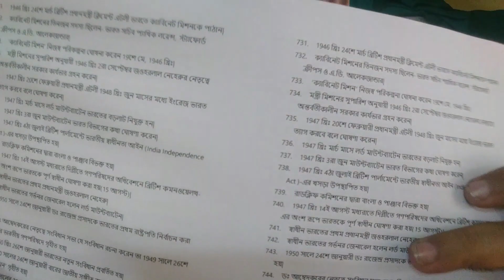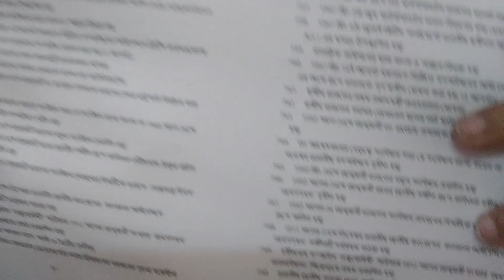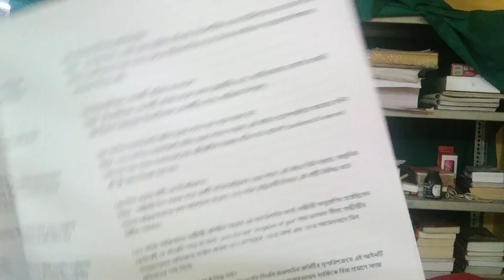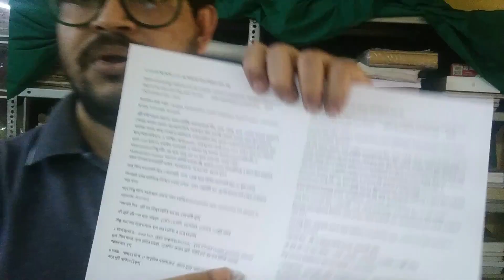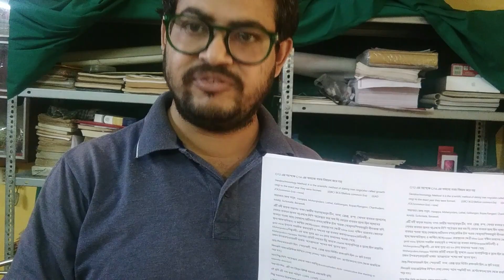আমি আজ Achieve করলাম একটি মাইলস্টোন এর জন্য আমি চিরকাল কৃতজ্ঞ আপনার প্রতি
What I have achieved today? Let us discuss it in the video.
Intro 0:00
What is my achievement 0:49
Why buy another history book 01:50
First part of our book 02:28
2nd Part of our book 03:15
3rd Part of our book 05:08
4th Part of our book 06:37
MCQ part of our book 07:15